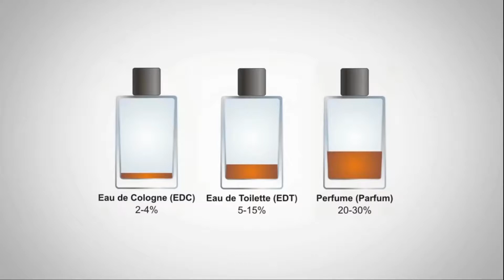ASMR Top Summer Fragrances 2021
Welcome Grocknation to another fragrances video!! We are a few weeks away from those hot summer days so i want to give you all an idea of what fragrances you should be sampling to best suit you on the hot days to come. We go over some great options for Summer in this fragrance list with some soft whispering and lots of bottle tapping. Enjoy!

- Whats Up -

Hey guys and girls i am Grockstar a streamer on twitch for the past 4 years, be sure to pop by and say hello. I recently decided to transform my YouTube channel into an ASMR channel because i have a passion for it as i use it everyday to go to sleep. Hope you guys enjoy the content and if you have any questions or requests don't be afraid to ask in the comments or over on my twitch stream when i am live!